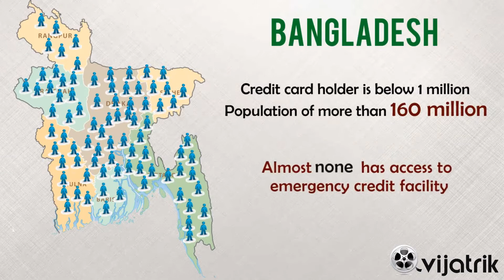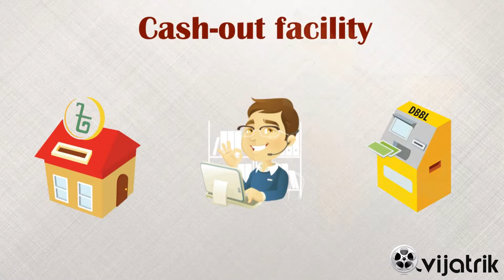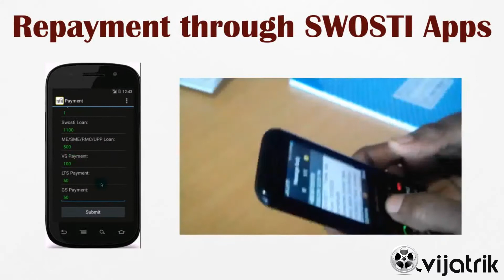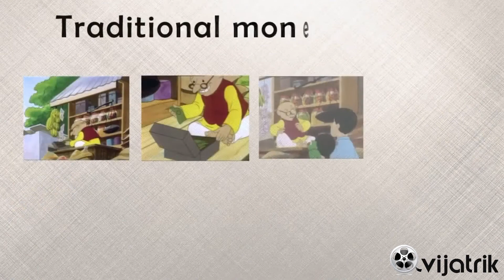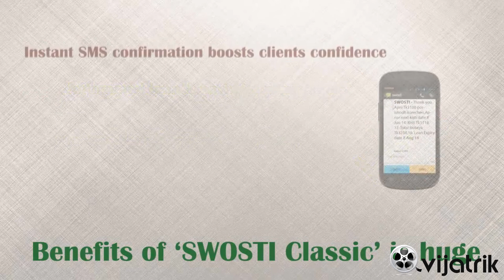Swosti Short Documentary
Client- BDJobs.com